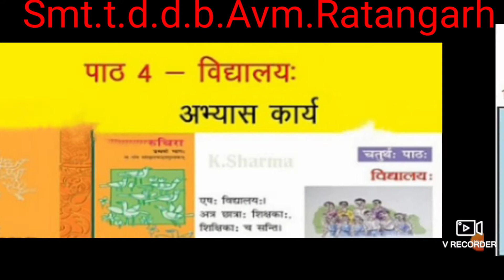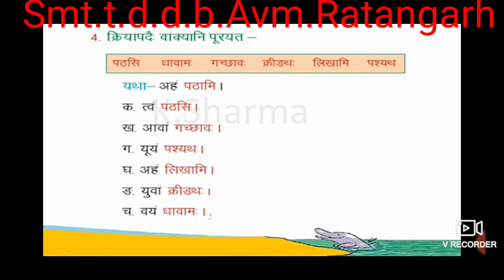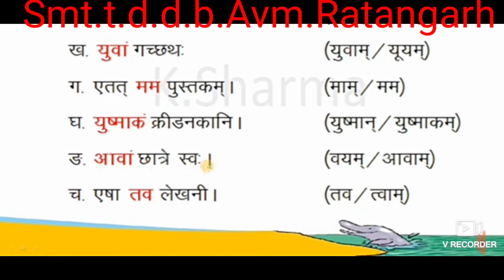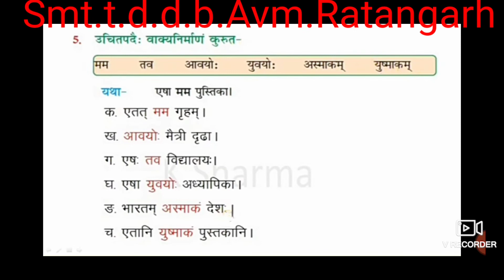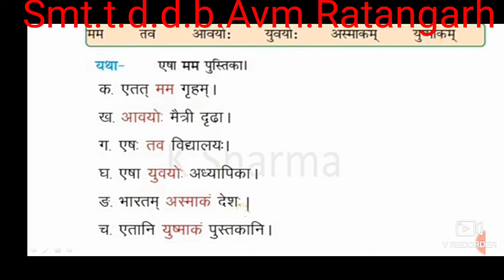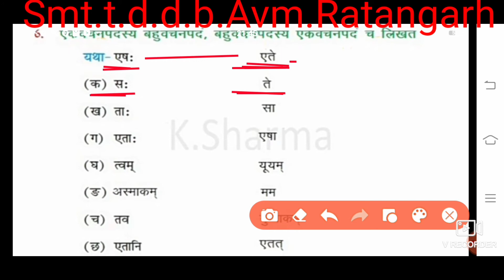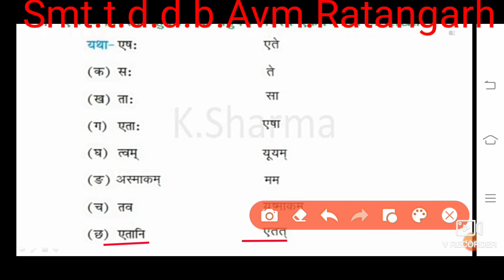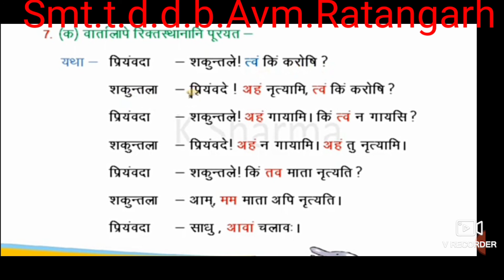online class 6sanskrit path 4part 2Umaji